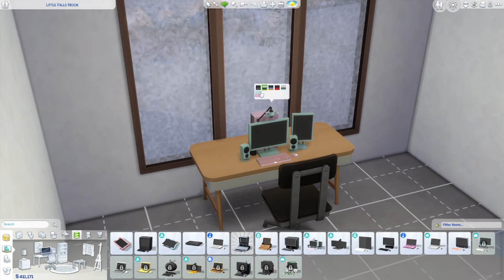🍎 Rags to Riches Challenge | The Sims 4 High School Years | Part 18 📚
🌱•SOCIAL MEDIA•🌱